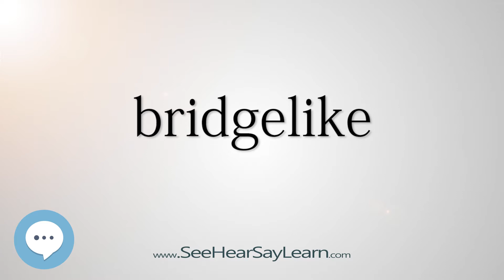bridgelike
This video is about "bridgelike".